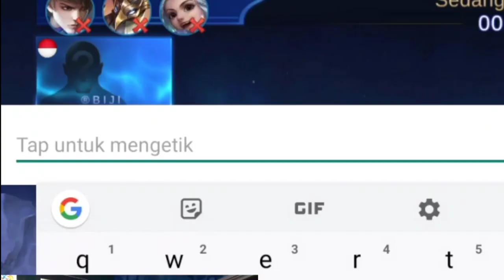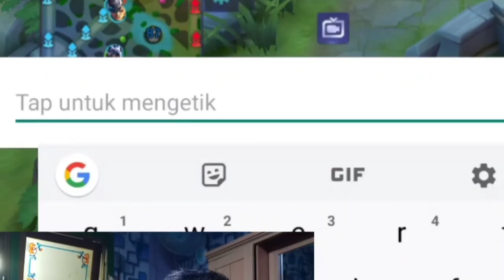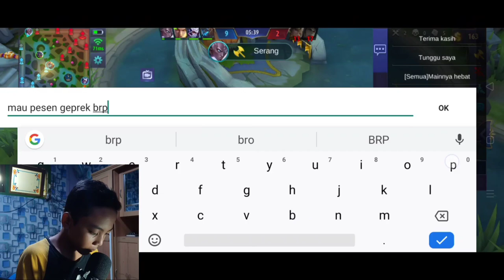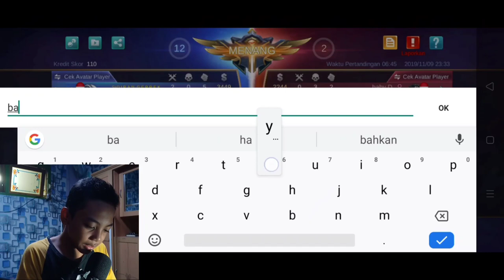JUALAN GEPREK DI LAND OF DAWN WKWK - MOBILE LEGENDS INDONESIA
MAKASIH SEMUA YG UDAH SUPORT AKUHH

GRATISSS ANTI BAYAR!!

follow Ig aku dong : @van.z1

biar kalian tahu keseharian ku  yaapp

MAKASIHH :)